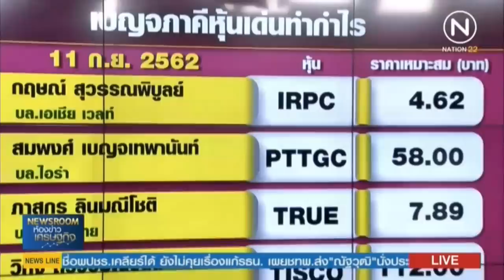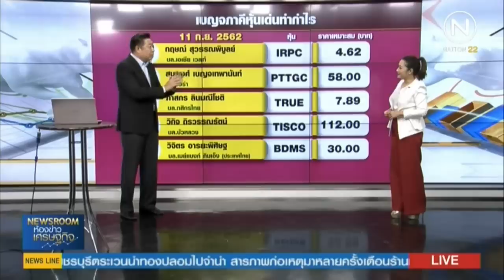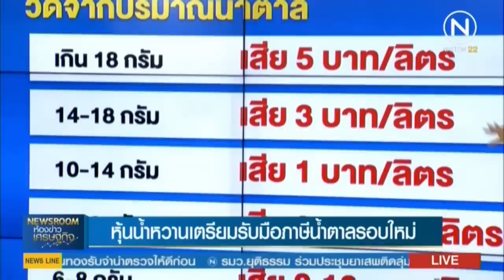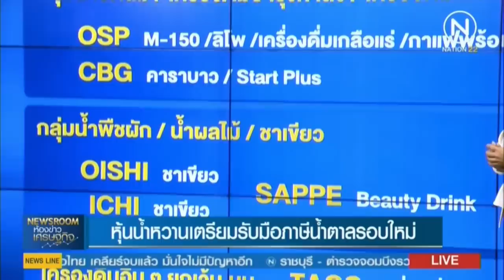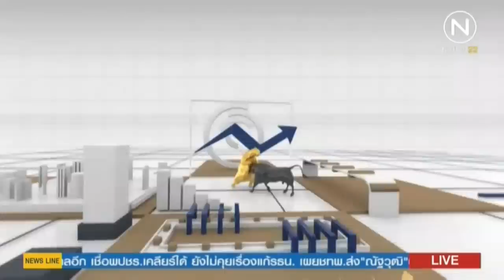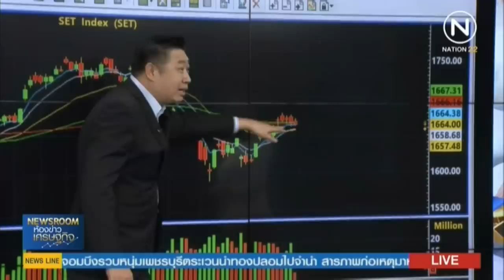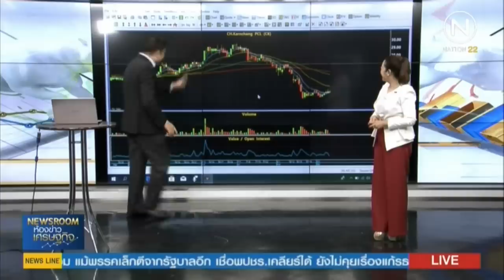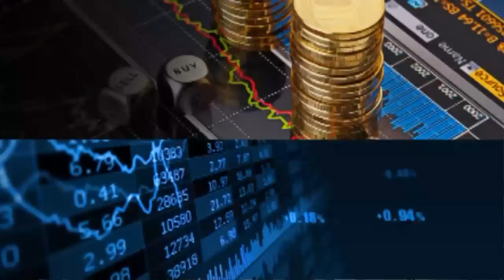Rerun : ห้องข่าวเศรษฐกิจ ช่วง Stock Gossip และ หุ้นทำเงิน | on Nation TV [11-9-62]